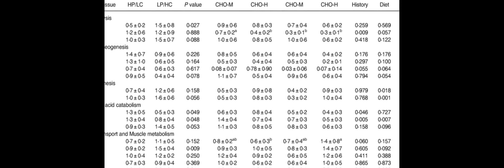Early feeding with hyperglucidic diet during fry stage exerts long-term positive effe... | RTCL.TV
### Keywords ###

### Article Attribution ###
Title: Early feeding with hyperglucidic diet during fry stage exerts long-term positive effects on nutrient metabolism and growth performance in adult tilapia (Oreochromis niloticus)
Authors: Suksan Kumkhong, Lucie Marandel, Elisabeth Plagnes-Juan, Vincent Veron, Stephane Panserat ,and Surintorn Boonanuntanasarn

### Video Timestamps ###
0:00:00 - Summary
0:00:55 - Title
0:01:02 - Outro
0:01:06 - End